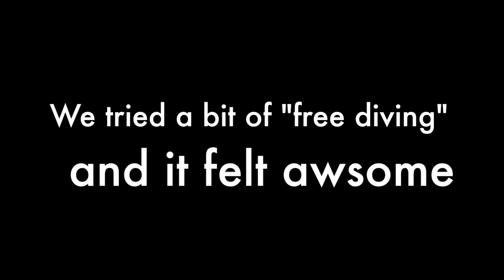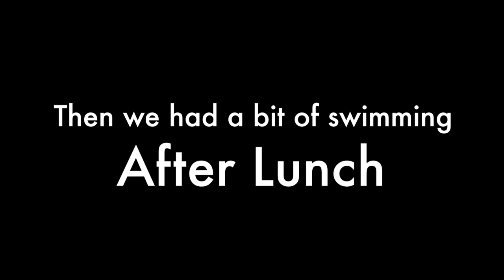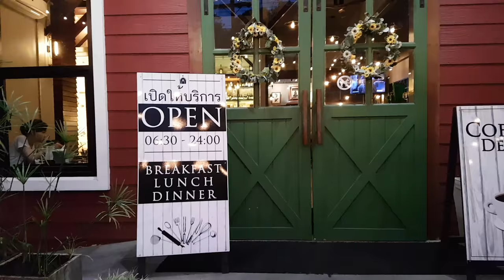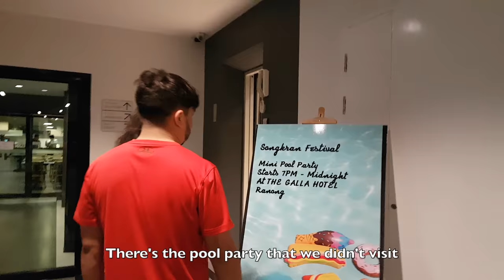Ranong & Myanmar Island Trip Part II | Nampetch the Nerd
Nampetch the Nerd - VLOG#10

This is our 2nd day of the Trip. We go across the border from Ranong, Thailand to Myanmar. We went to Nyaung Oo Phee Island for diving and had lunch at Madam Beach, which also has Coral reef for us to explore. As Narisa and I used to be a professional swimmer, we tried a bit of Free Diving and it felt awesome!

Warning***
1. Please always keep the lifeguard jacket with you. This is because even if you're a professional swimmer, you can always run out of energy.
2. There's no phone signal on the island. So, please call the important ones before you leave the island and inform them the time that you can reach them on phone again.

Place:
1. Diving: Nyaung Oo Phee Island - Myanmar
2. Lunch and Diving: Madam Beach - Myanmar
3. Dinner at Farmhouse Ranong - Thailand
4. Hotel: The Gala Hotel, Ranong - Thailand

Airline: Nok Air
Tour Package: Love Andaman

Camera: GoPro Hero3, GoPro Hero5, Sumsung S7Edge

1. Nygma & Cloudfield - The Pale King